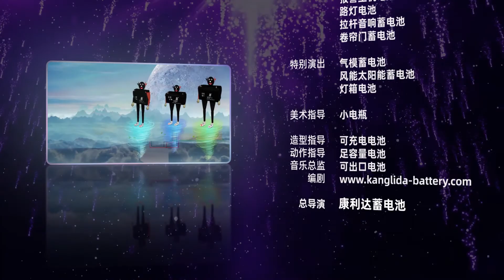电池兄弟~第八集